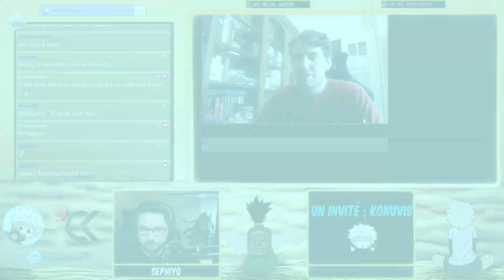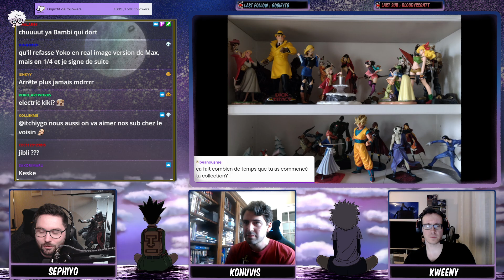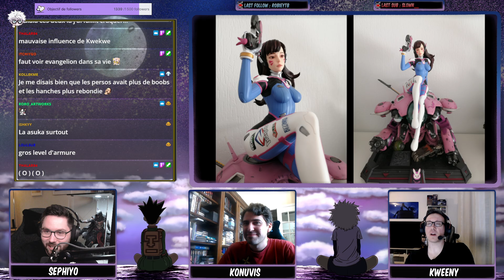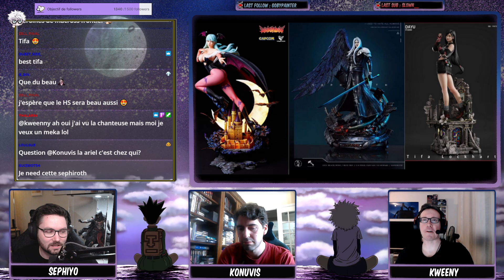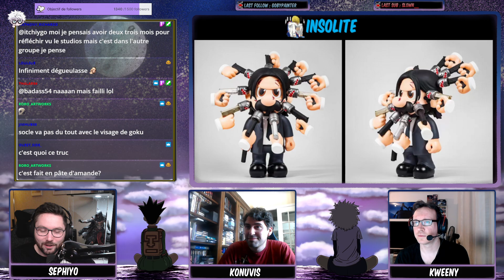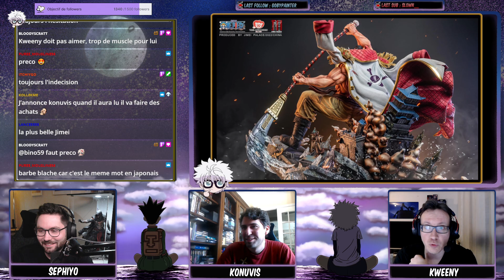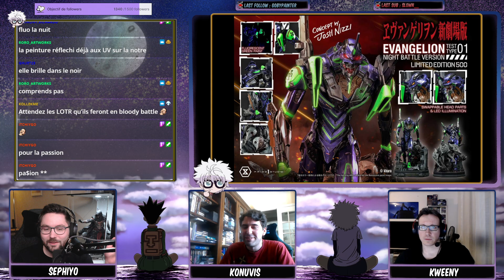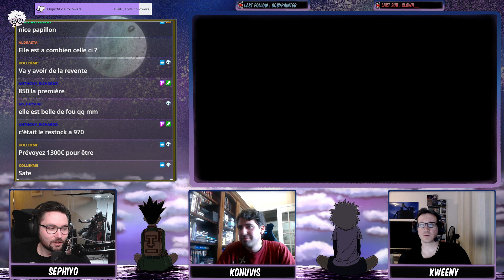[Discuss'Figs #47] BIG Collection de 20 ans + une GLISSADE de l'enfer !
VOD TWITCH - Discuss'Figs avec mes 2 invités collectionneurs : Konuvis & Kweeny

🔧Mon matos :
➡️Mini éclairage
➡️Adaptateur pour prise Asie ou US
D'autres sur le Discord dans listing matos

▶️Introduction : 00:00
▶️La collection de Konuvis : 03:36
▶️La collection de Kweeny : 55:38
▶️Fav & Regret & Need & Dream : 1:14:19
▶️Nos précommandes : 1:26:52
▶️Insolite & Pikasolite :1:49:48
▶️Versus Statue : 1:55:27
▶️L'actu statue en résine : 1:57:10
▶️TOP / FLOP de la semaine : 2:21:00
▶️Custom : 2:24:00
▶️Conclusion : 2:30:20

🎵1 A.M Study Session - [lofi hip hopchill beats]